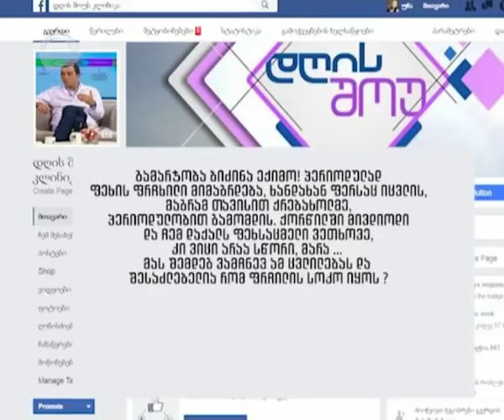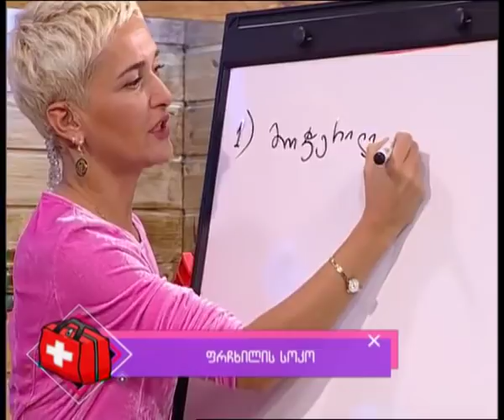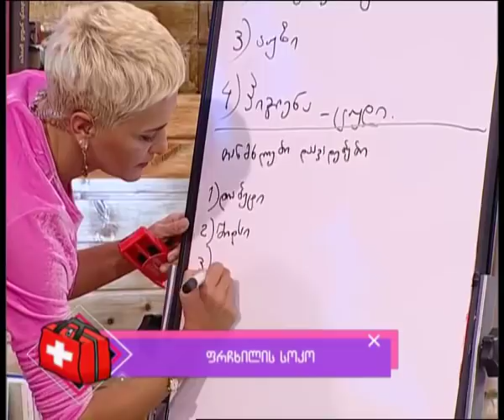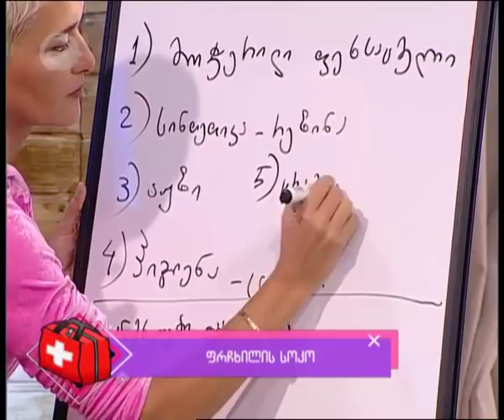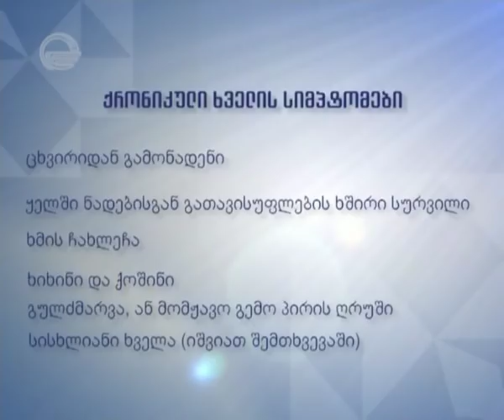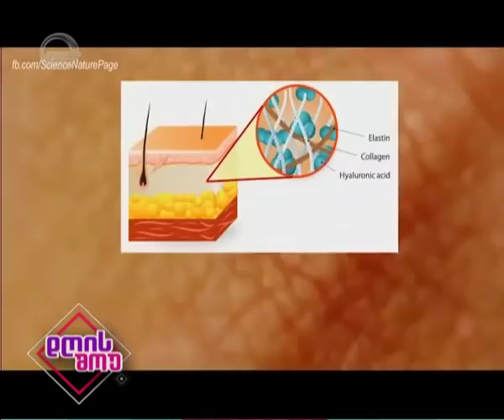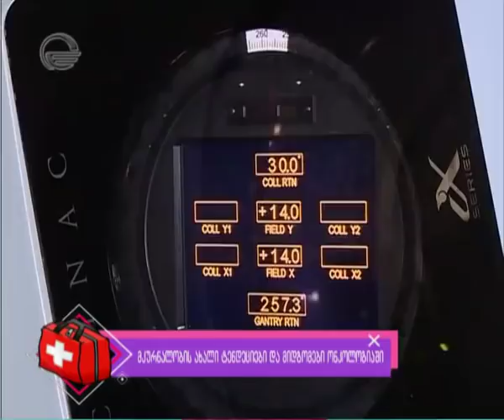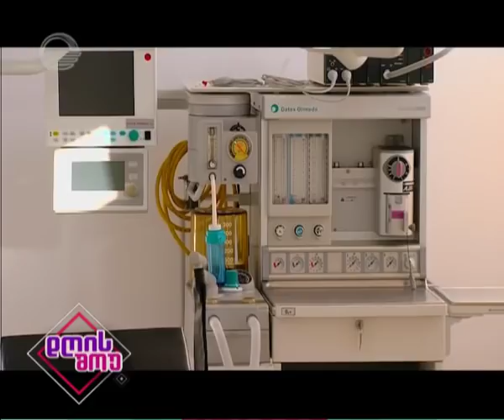დღის შოუ - ფრჩხილის სოკო, მწვავე და ქრონიკული ხველა, სამშობიარო სახლი დედაშვილობა , ონკოლოგა